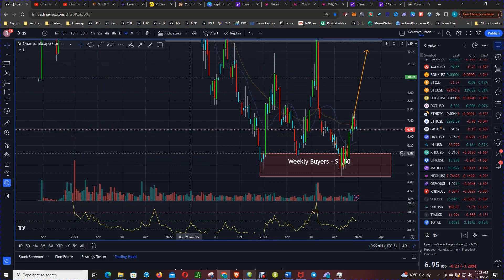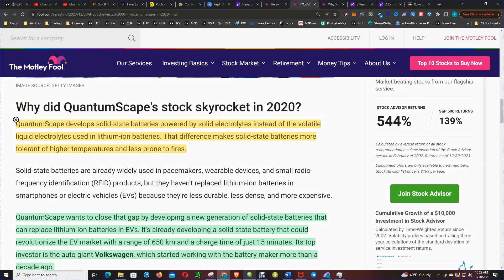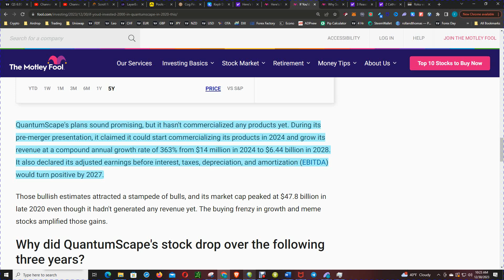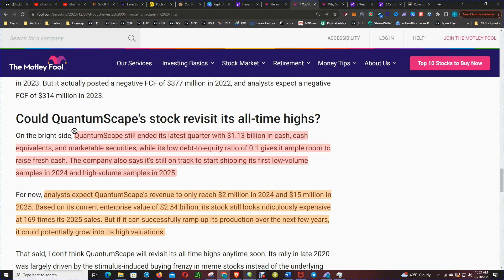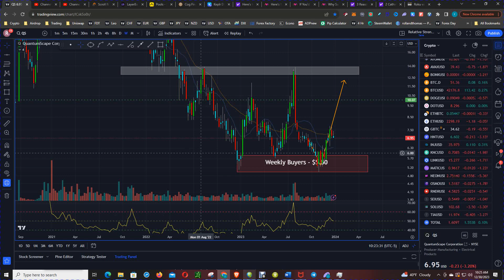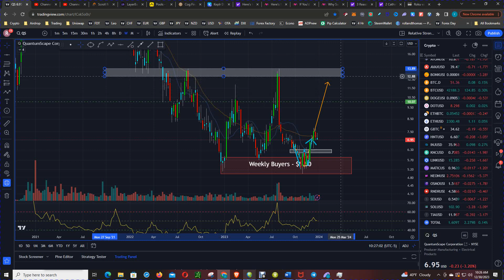The Shocking Truth: QuantumScape Stock 2024 Buyer's Guide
QuantumScape (QS -6.45%), a developer of solid-state batteries, went public by merging with a special purpose acquisition company (SPAC) on Nov. 27, 2020. Its stock started trading at $24.80 and rallied to a record high of $131.67 on Dec. 22.

But today QuantumScape's stock trades at just $7. A $2,000 investment in the stock on the first day would have briefly blossomed to over $10,600 before withering to about $560 today. Let's see why the bulls initially fell in love with QuantumScape, why they retreated, and if the stock has a shot at revisiting its all-time highs.